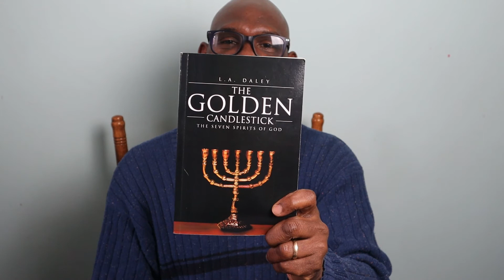The Spirit of Wisdom - The 2nd Spirit of God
/ MEMBERSHIP SURVEY /
 I have plans to start a membership website by January 2023. Through it, I shall create content to teach how to understand the Bible better.

If you are interested, please complete this short survey.

Today, we are continuing with the Seven Spirit of God series of video Bible Studies.

Yesterday we started out with The Spirit of The Lord.

So, now let’s examine the Spirit of Wisdom.

Here is a great Study Bible:

I'm Leroy A. Daley of "Blogging About The WORD". My website is

I teach Christians how to better understand the Bible using Bible Studies.

I utilize the Holy Bible as my sole authority for all my Bible studies.

“For precept must be upon precept, precept upon precept; line upon line, line upon line; here a little, and there a little” (Isaiah 28:10).

Leroy supplies helpful Bible study tips in all his video BibleStudies.
Let’s Talk About Wisdom

Job asked, “But where shall wisdom be found? (Job 28:12)

God gives wisdom! And when He does it’s obvious to others

“…God gave Solomon wisdom and understanding exceeding much, and largeness of heart, even as the sand that is on the sea shore” (1 King 4:29; Proverbs 2:6).

And the people were aware that God gave it to him.

“...All Israel heard of the judgment which the king had judged; and they feared the king: for they saw that the wisdom of God was in him, to do judgment” (1 Kings 3:28).

“And all the earth sought to Solomon, to hear his wisdom, which God had put in his heart” (1 Kings 19:24).

Wisdom Is a Multi-Faceted Woman!

Job declares: “... the fear of the Lord, that is wisdom ….” (Job 28:28).

But King David adds a twist to Job’s pronouncement for he tells us

“The fear of the Lord is the beginning of wisdom” (Psalm 111:10).

But, remember that the fear of God is also one of the seven Spirits of God.

To make matters worst, Solomon informs us that wisdom is a woman.

A drama queen!

“Wisdom crieth without; she uttereth her voice in the streets” (Proverbs 1:20).

We were not born with wisdom. It’s is taught!

But wisdom is not with everyone.

“He layeth up sound wisdom for the righteous: he is a buckler to them that walk uprightly” (Proverbs 2:7).

How Do We Get Wisdom?

Solomon says we start the journey towards wisdom when we fear God.

For he declares, “The fear of the Lord is the beginning of wisdom” (Proverbs 9:10).

Proverbs 2:1-6.

Why  Do We Need Wisdom?

It’s the primary thing.

“Wisdom is the principal thing; therefore get wisdom: and with all thy getting get understanding” (Proverbs 4:7).

Additionally, once we get wisdom, we possess all the other spirits of God.
“Counsel is mine, and sound wisdom: I am understanding; I have strength” (Proverbs 8:14).

More reasons we need wisdom - Proverbs 8-:14-36.

The title of my last book: “The Golen Candlestick: The Seven Spirits of God” is available wherever books are sold.

An entire chapter in it is dedicated to the Spirit of Wisdom.

I will leave a link to it in the description below.
Please buy this book and support my teaching ministry.

Books by Leroy A. Daley
"Living Soul"
"Golden Candlestick"